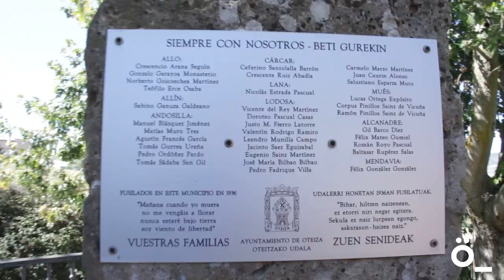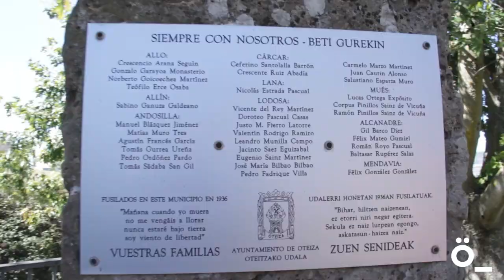Día de la Memoria en Oteiza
El pasado 7 de septiembre, sábado, se celebró el Día de la Memoria en Oteiza, para conmemorar a los 34 asesinados en Oteiza en el verano de 1936. El acto formaba parte de la Semana de la Memoria y fue organizado por la asociación Ingarisun Gogoan, en colaboración con asociaciones de Memoria Histórica de Andosilla, Lodosa y Mendavia y vecinos de Alcandre, Allo, Mues y Valle de Allín. Durante el homenaje se celebraron diferentes actuaciones musicales, ofrenda floral, testimonios y lunch.